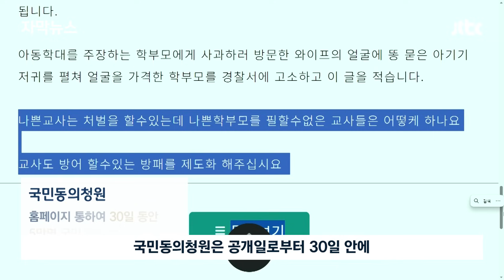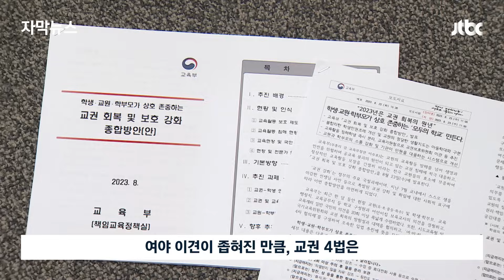[자막뉴스] 들끓는 민심이 움직였다…'교사 기저귀 사건' 진실 공방 끝엔 / JTBC News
인분이 묻은 기저귀로 어린이집 교사의 얼굴을 때린 학부모, 기억하실겁니다. 이 사건 이후, 피해 교사의 남편이 어린이집 교사들을 보호해달라는 국민 청원을 올렸는데, 나흘 만에 5만명이 동의해 국회가 관련 법을 심사하게 됐습니다.